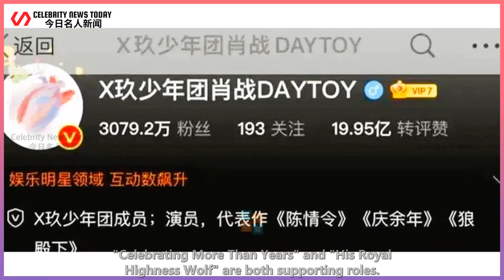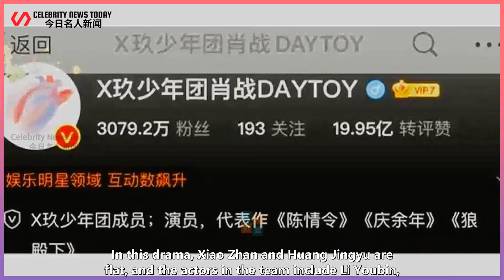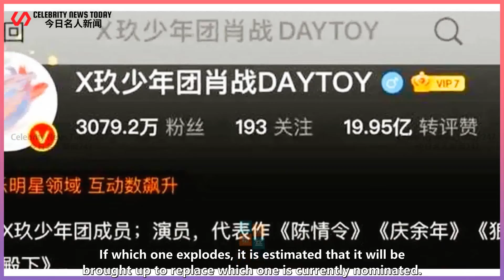Xiao Zhan's Weibo certification update, "Please advise for the rest of your life" officially finaliz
Celebrity News Today 247 2022/04/28 : Xiao Zhan's Weibo certification update, "Please advise for the rest of your life" officially finalized in South Korea ...
 Xiao Zhan's Weibo certification update, "Please Advise the Rest of Your Life" is officially finaliz